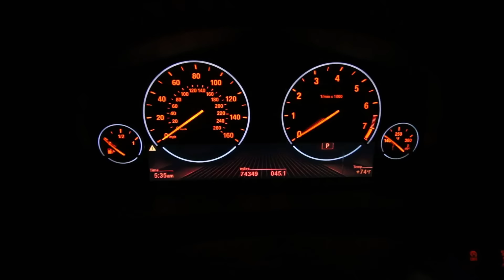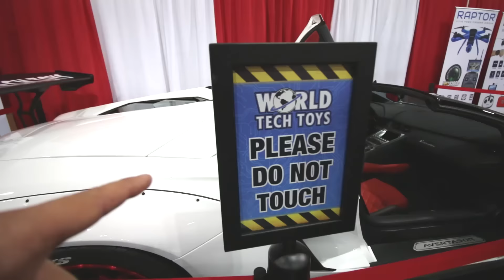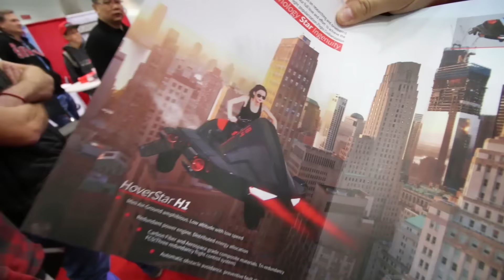Flying Motorcycle Is Real